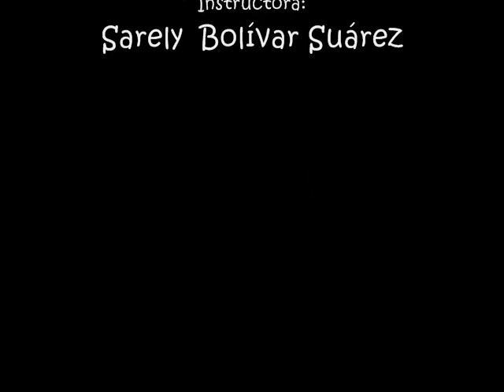Club de Ajedrez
Instructora: Sarely Bolívar Suárez